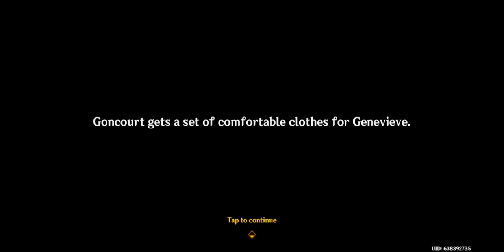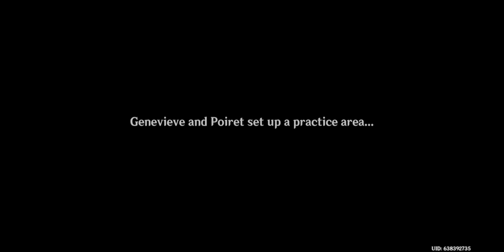both brain and brawn quest guide